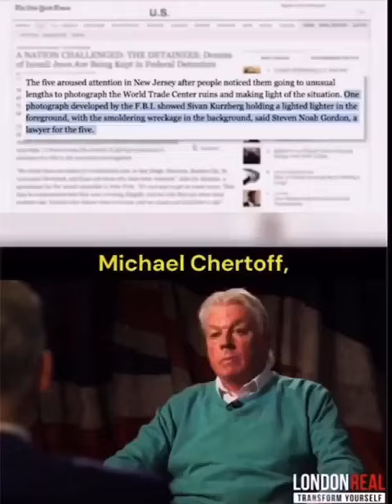من يستطيع قول الحقيقة